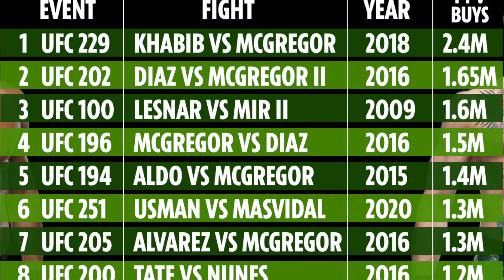The Rise of Conor McGregor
Conor McGregor is primarily known for vicious knock-outs, hilarious trash talk, and larger than life fights. He's fought the likes of Khabib Nurmagomedov, Floyd Mayweather, and many others. He has fallen out with millions of fans over the years due to his many scandals including punching old men at bars, throwing dollys through windows, making terrible comments about people's family members, the list goes on. Conor was not always the brash and toxic individual people see him as today. In fact, his beginnings were extraordinarily humble. Let's look back at the origins of Conor McGregor to see how he became the man he is today.

Conor trash talk plumber welfare wife in me dm's Dustin Poirier documentary about the childhood of Conor McGregor rematch fourth fight scandal broken ankle ufc highlight documentary about Conor McGregor